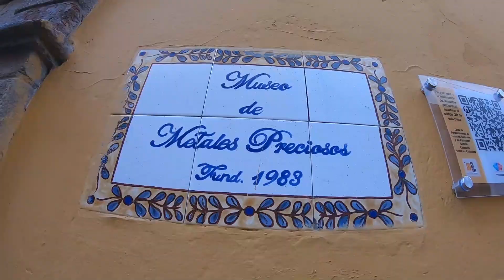LO QUE TIENES QUE VISTAR EN LA PAZ BOLIVIA // Magner SMCM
El día de hoy les muestro este mini Tour turístico que podemos hacer cuando estemos en la Ciudad de La Paz, por varios puntos, ademas de ver como se va preparando para el Carnaval.

Ubicación de los lugares que visitamos:
Plaza San Francisco y Mercado Lanza

♪ Freaknoise! - Memories Of The Sky (Original Mix)

▼ Freaknoise ▼